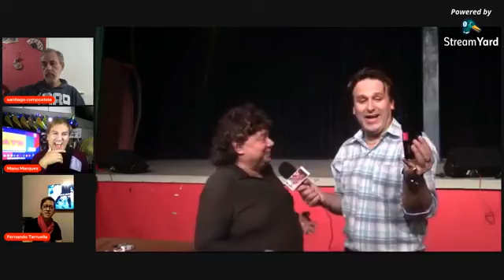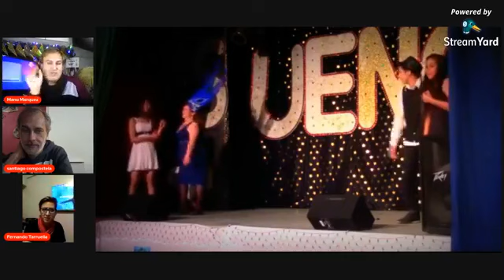HOMENAJE SUEÑOS TU SHOW NUESTRO SHOW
PARTICIPAN miercóles 19 de mayo a las 19.00 hs. programa especial homenaje al querido MIGUEL PACHECO actor, transformista, conductor, conduce Manú Marquez junto a Santiago Compostela
( El camino de Santiago ) y el pollo Fer Tarruella ( El gallinero del espectáculo ) facelive
Prensa & Difusión J.B. PRESS